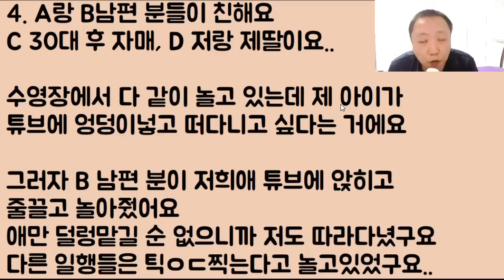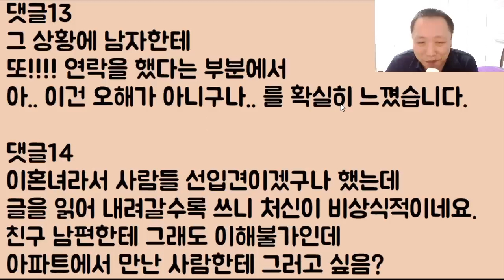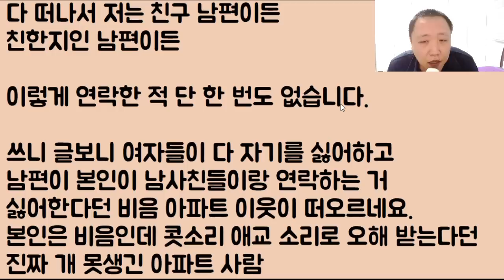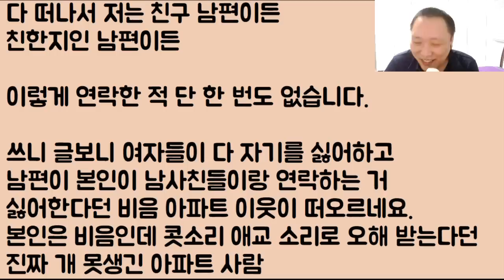[이기 미칫나ㅋㅋㅋ] 동네 아는 언니 남편이랑 우리 애랑.. 튜브 타고 부부놀이 하다가 모든 사람들에게 동시 손절 당했어요 언니 남편도 연락하지 말라는데.. 어쩌죠?ㅠㅠ